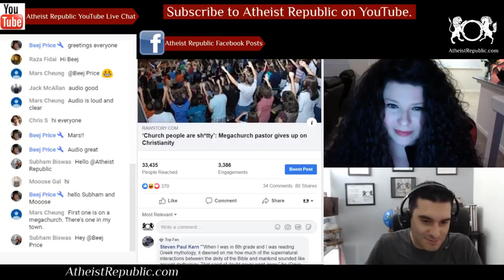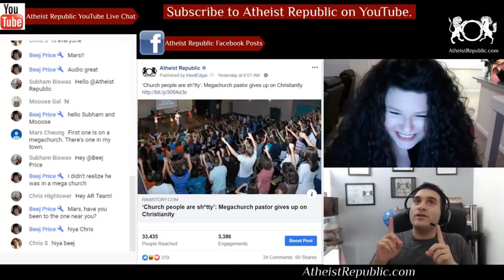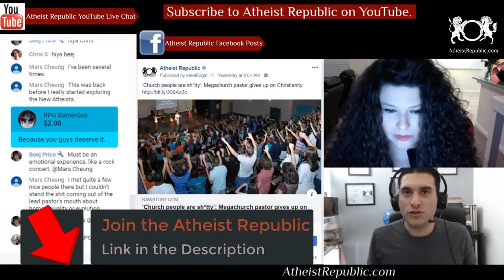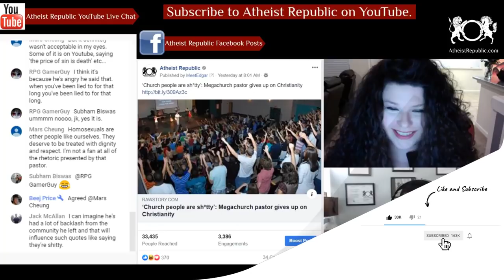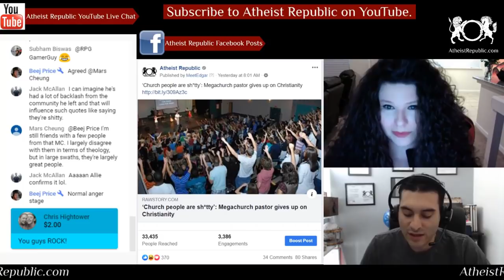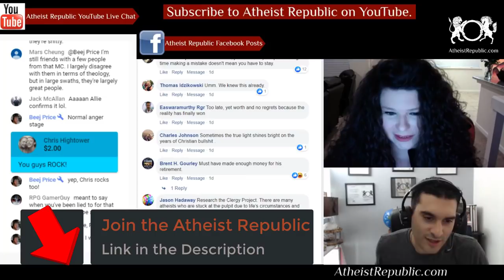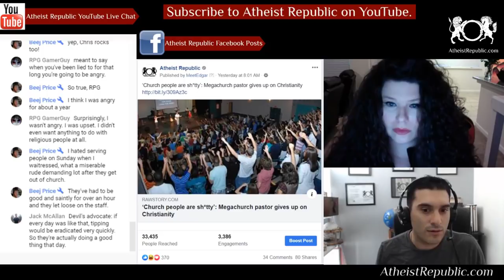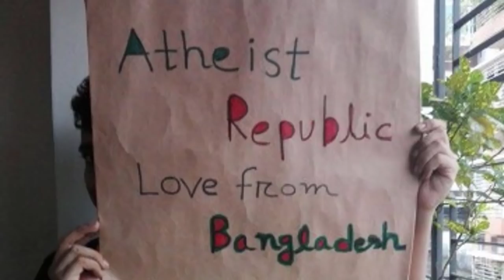Pastor Gives up on Christianity, Says: "Church People Are Shitty" 💩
Dave Gass, a Missouri megachurch pastor, stepped down from his position after 40 years and renounced his Christian faith, reported the Christian Post. He tweeted, “After 40 years of being a devout follower, 20 of those being an evangelical pastor, I am walking away from the faith. Even though this has been a massive bomb drop in my life, it has been decades in the making.” He then added that the church was a place of abuse for him, and that church people are “shitty” people.

Source: ‘Church people are shitty’: Megachurch pastor gives up on Christianity
Location: Missouri, USA